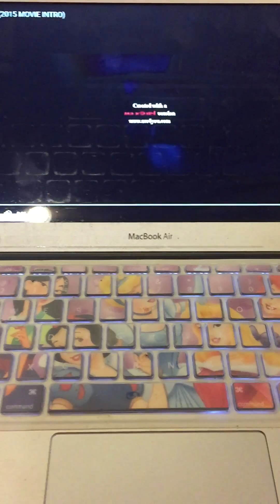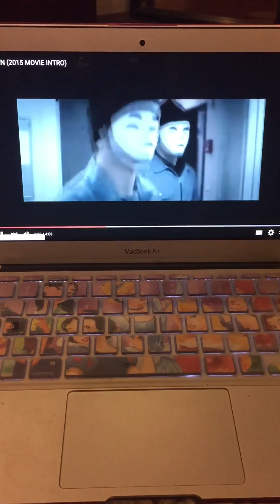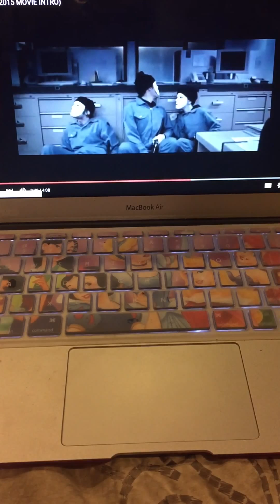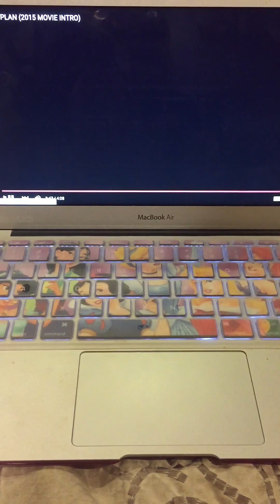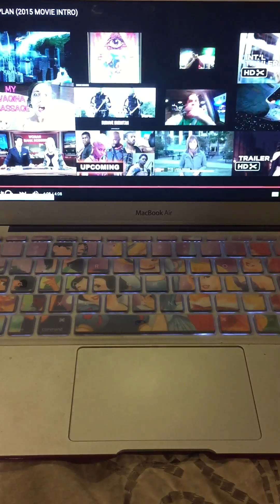The Plan Intro